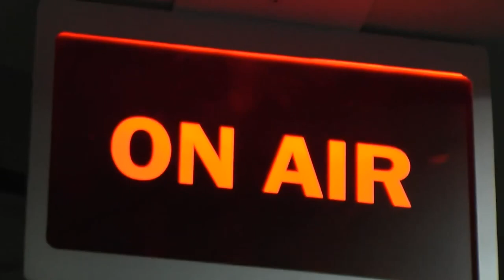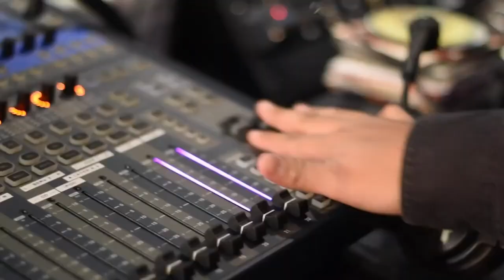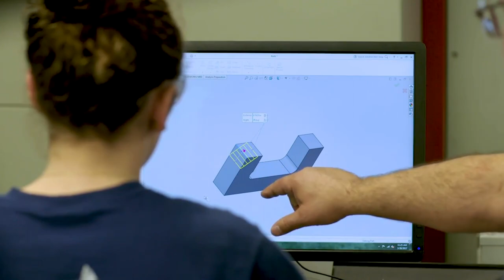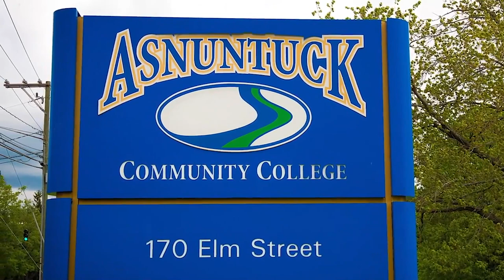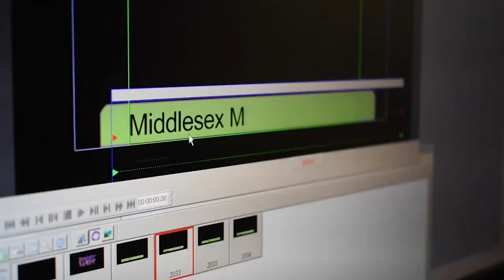Dr. Michelle Coach, CEO of Asnuntuck Community College (08/24/21)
Middlesex Community College CEO Steve Minkler speaks with fellow CEOs from Connecticut State Community College.  In the third installment, meet Dr. Michelle Coach, CEO of Asnuntuck Community College in Enfield.